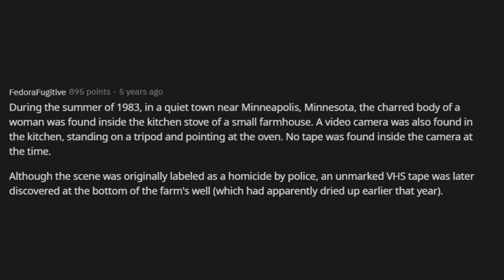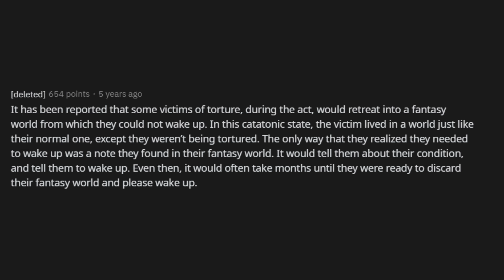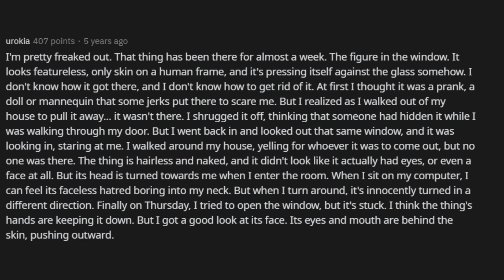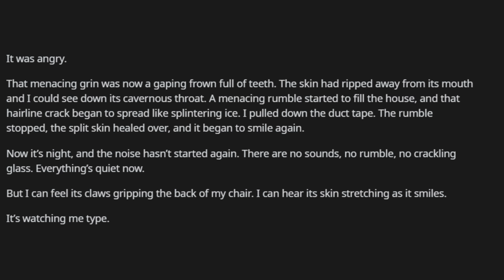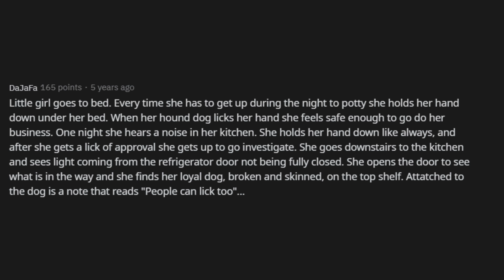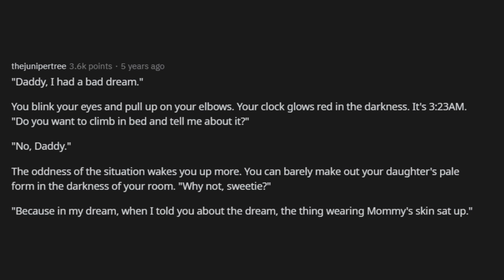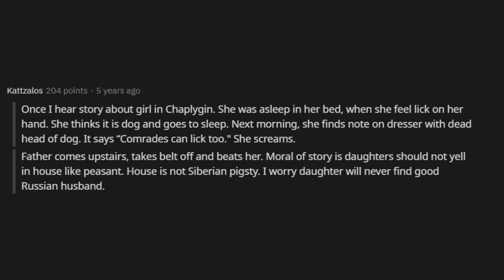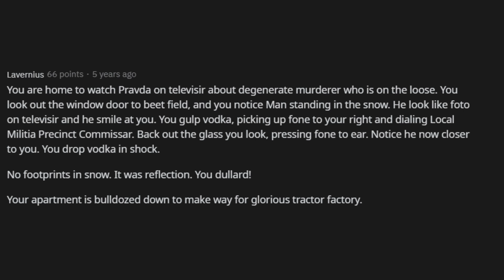What is your favourite creepypasta? [NSFW][NSFL]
STORY: What is your favourite creepypasta? [NSFW][NSFL]